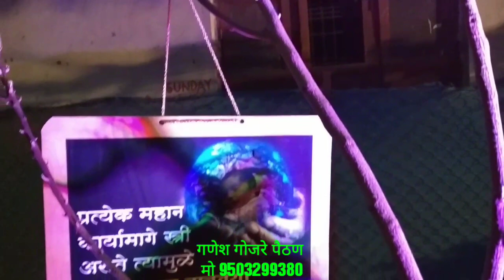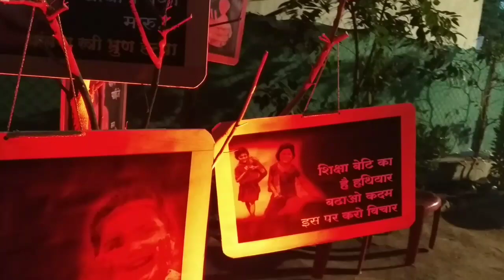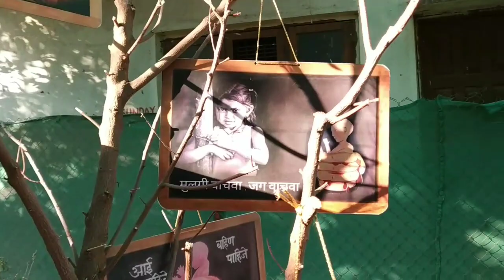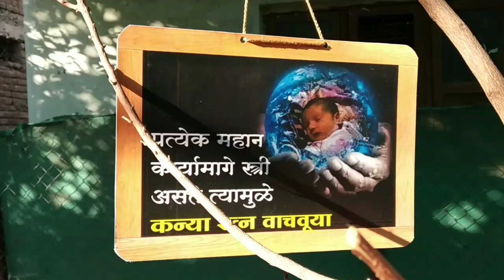29 January 2019